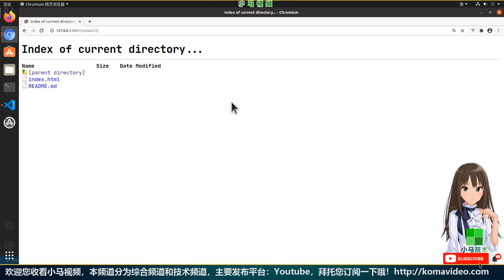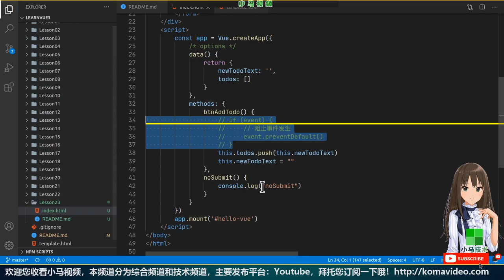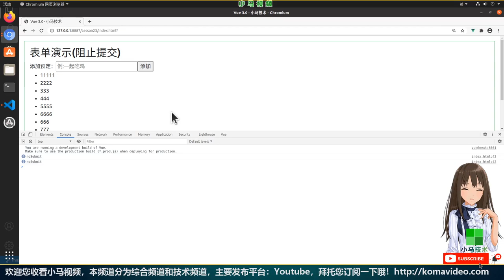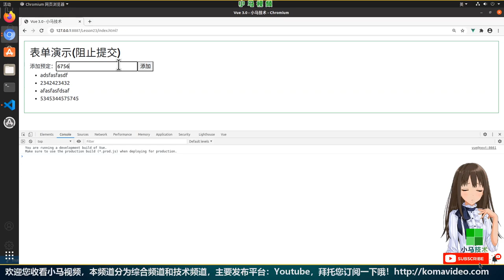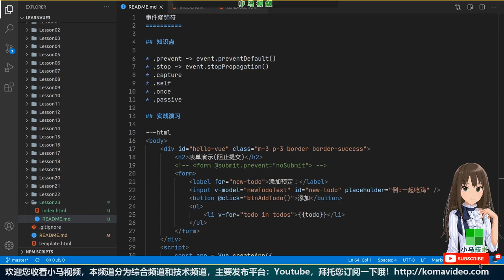【Vue 3.0 中文入门使用教学】事件修饰符 - .prevent .stop .capture .self .once .passive vue 3 p.23